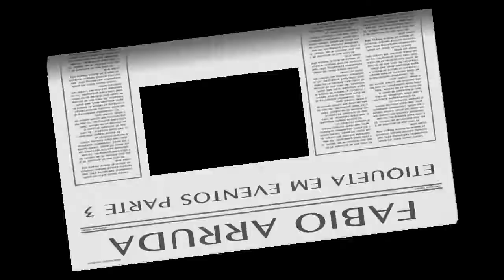ETIQUETA EM EVENTOS PARTE 3